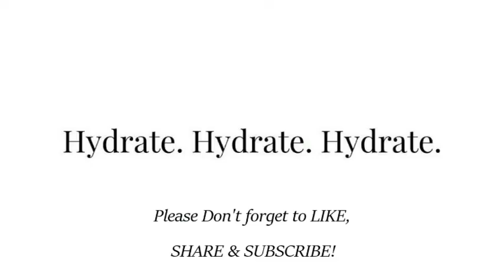Acting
“Smile Pretty Alice”
By: Joseph Arnone

- In this female dramatic monologue, Anita tells her neighbor that she knows she cheats on her husband and that she is appalled by her behavior.

Anita:
Smile Pretty, Alice. We both know one thing… the truth. We both know what you’ve done. We both know. Your poor husband, a good man at that, will never come to realize that, a louse you truly are. A real whore is what you are!

You think it was okay to spread your legs for that other fellow? You think it was excusable? Have you rationalized it to yourself and justified it in the face of God? You call yourself a Holy Woman! Baaash!

It’s okay. I know you are not in a happy marriage. Smile Pretty, Alice. Smile like the world shines for you. Smile as if it were okay to shame a man, yourself and your children. They should only know the real you. I hope the day never comes when the truth is told. It will not be from my lips but it will be told.

Do not judge me guys. I know I am not good in acting. Please bear with it. Hihi The content of this video is for an English project purposes.